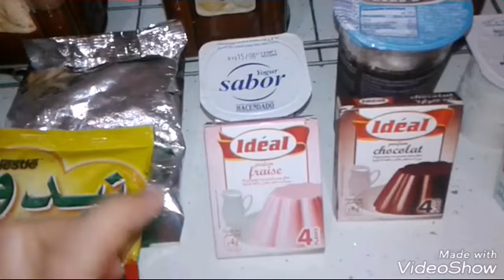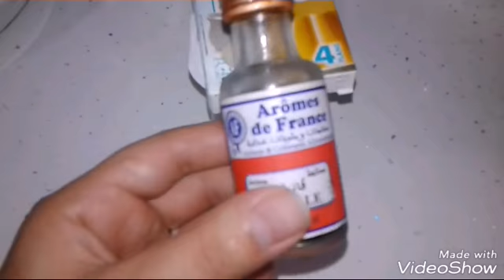كلاص او ايس كريم ب طبقات حجم عائلي جد لذيييذ...